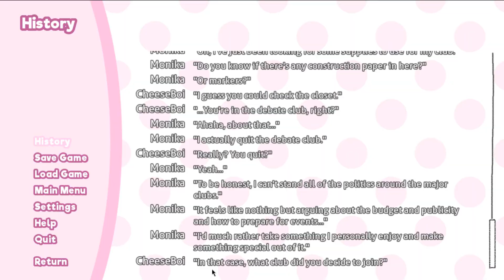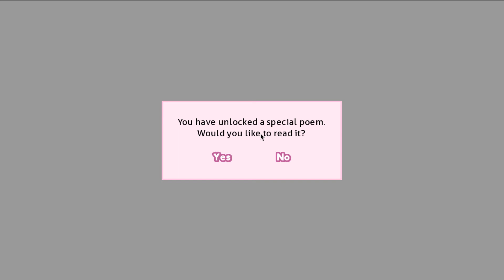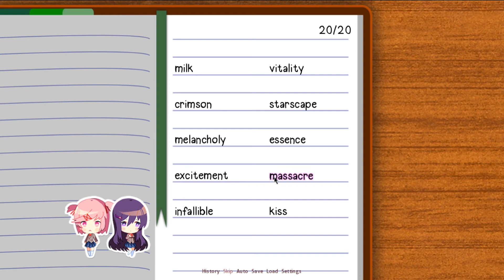Cheesus Plays: Doki Doki Literature Club [EP 16] --- the sin is back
games every Friday :D

Cheesus Outros